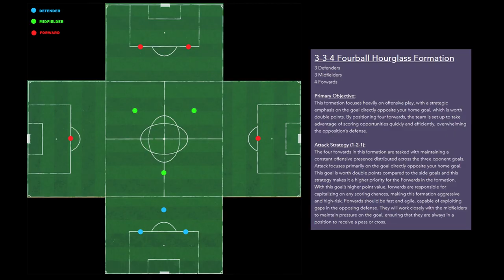Development Update 12: Fourball Manager 2025 - Fourball Specific Team Formations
Because Fourball is a Four Team version of Football, there's a whole new level of tactics to explore.